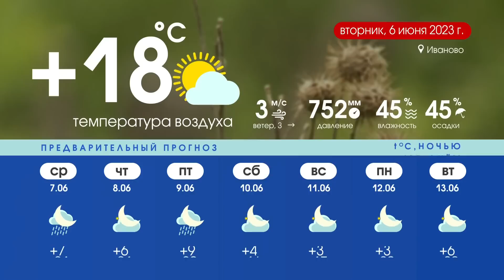Программа «Губерния» выпуск 5 июня 20:30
НОВОСТИ ДНЯ: Отыграть назад, дополнительный ремонт, аграрные взятки